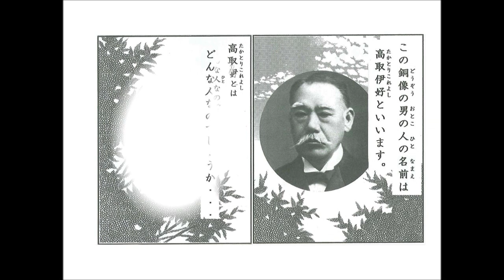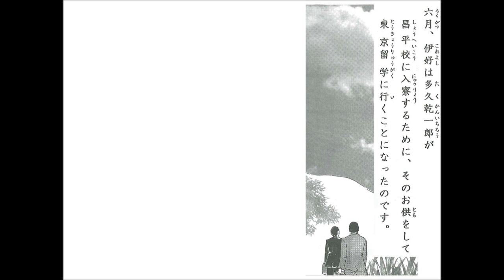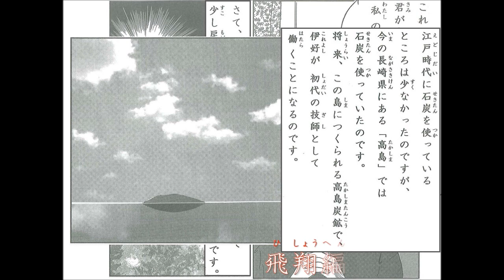郷土の偉人伝 その2 高取伊好 1.蟠龍編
郷土の偉人である高取伊好を漫画でご紹介。
全3編からなる作品の蟠龍編です。

漫画
　著　 者　　牛丸　和人
　出　 版　　多久市教育委員会
　出版年　  平成18年3月
動画製作　埋文遺物整理デジたる班(多久市教育委員会　生涯学習課)

問い合わせ
　多久市教育委員会　生涯学習課